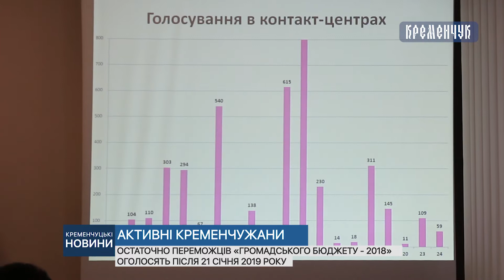Переможців «Громадського бюджету - 2018» оголосять після 21 січня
Остаточно переможців «Громадського бюджету - 2018» оголосять після 21 січня 2019 року